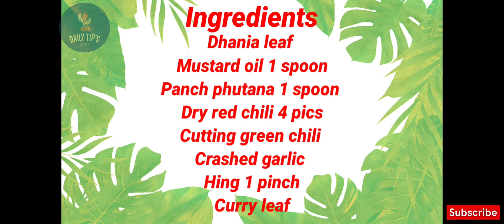Curd Ambula Raai | Ambula Rai Recipe | Dry Mengo Rai | Bhoji style Ambula Rai Recipe..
Ambula Raai

Ingredients

Dry Mengo/ ambula 100gm
Curd 1 cup
Mustard pest 2 spoon
Sugar 1/2 cup
Jeera powder 1/2 spoon
Salt
Black salt
Dhania leaf

For Tadaka
Mustard oil 1 spoon
Panch phutana 1 spoon
Dry red chili 4 pics
Cutting green chili
Crashed garlic
Hing 1 pinch
Curry leaf

Process

Soak in water ambula for 10 minutes after 10 minutes drain out ambula pur a bowl add ambula, add curd 1 cup,  salt 1/2 spoon, black salt 1 pinch, mustard pest 2 spoon, Jeera powder 1/2 spoon, add sugar 1/2 cup, cutting Dhania leaf then mix properly.
For Tadaka
On the Put a container add Mustard oil 1 spoon, add Panch phutan 1 spoon, dry chili 4 pics, cutting green chili, crashed garlic, hing, curry leaf fry properly.
Add Tadaka in curd ambula raai all are mix properly.

Now our Curd Ambula Raai is ready for serve.